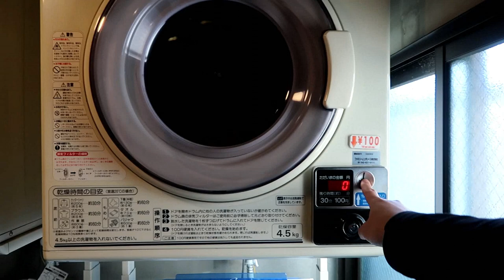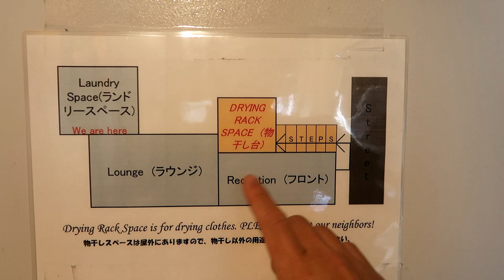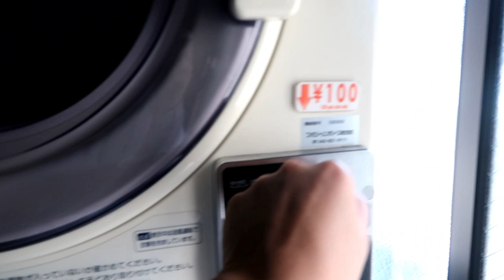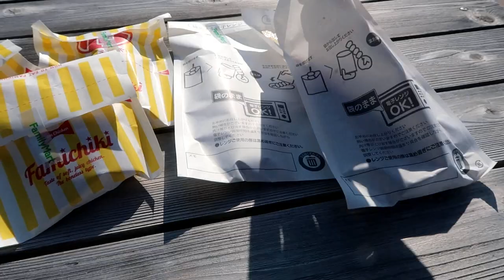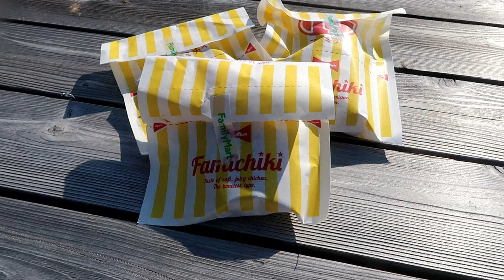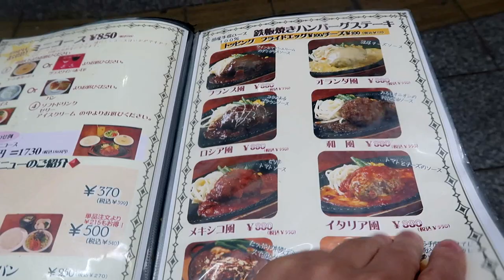Japanese Convenience Store Food Family Mart Chicken Review and Hamburg Steak in Tokyo - vlog #039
Today we'll be eating at a few awesome places in Tokyo Japan, but first we'll have to do laundry before we head out at the hostel.  Our first stop will be at Family Mart which is a Japanese convenience store chain that is famous for their famichiki (chicken).  Family Mart is located all around Japan and even has many global locations as well.  Like most japanese convenience stores (conbini), you'll be able to see all their hot prepped food by the register. There are many affordable and delicious options at these stores.  At Family Mart they have a pretty wide range of chicken, from various type of yakitori skewers, fried boneless chicken, and fried chicken drumsticks.   We'll be ordering a few of these items and do a Family Mart chicken review on the rooftop of the Oak Hostel Fuji.   If you're not into chicken, try out some of the other food at the convenience store, they are really tasty and affordable options for food in Tokyo.

Later on we'll be grabbing dinner at Monburan モンブラン 浅草店 in Asakusa which is famous for their hamburg steak.  When I got here there was a wait list outside that you can write your name on and also chairs as well.  A staff member came out and called my name once there was a spot open.  Hamburg steak is kind of like a salisbury steak or meatloaf.  At Monburan they have quite a selection and flavors for the hamburg steak, and this place was phenomenal.  The sizzling hot plate coming out immediately had my mouth watering.

We'll have to grab some dessert after and we'll be heading to Mister Donut, which is another big chain in Japan and globally.  Surprisingly they had a large selection of donuts even in the evening and most of their donuts were priced between 100-200 yen.  The texture of these donuts are different from the donuts in the U.S., they are a bit chewier similar to the texture of mochi.

Location(s):